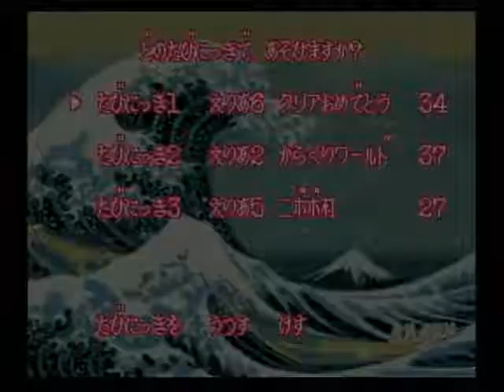がんばれゴエモン2 奇天烈将軍マッギネス 060